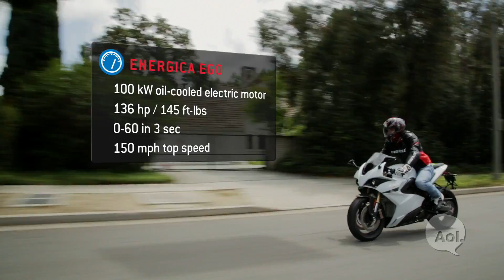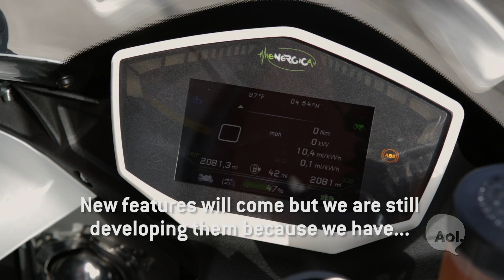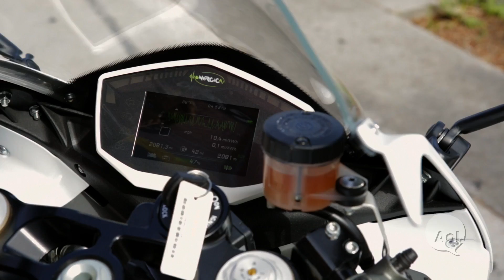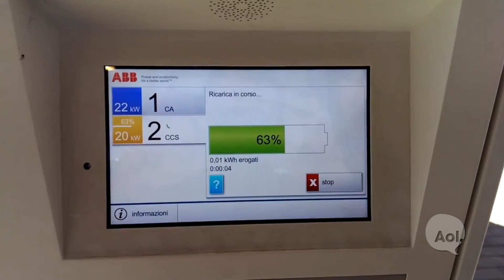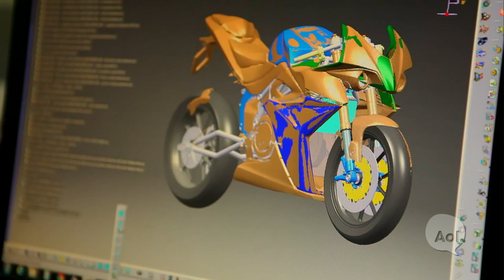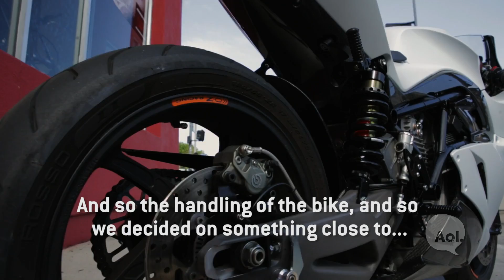Translogic 181: Energica Ego Electric Motorcycle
Translogic's Jonathon Buckley takes a ride on the Energica Ego, an all-electric superbike, and speaks with executives from the Italian upstart.